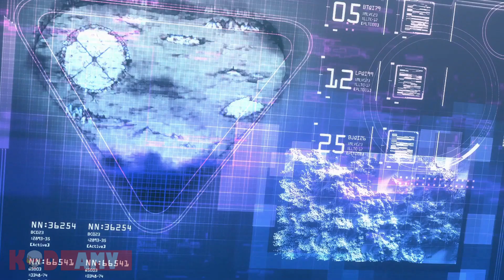Crossing Field x ADAMAS x Yuke | LiSA Mashup of Sword Art Online [AMV] // by KoD MUSIC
audio and video produced by me!

crossing field x adamas x yuke mashup